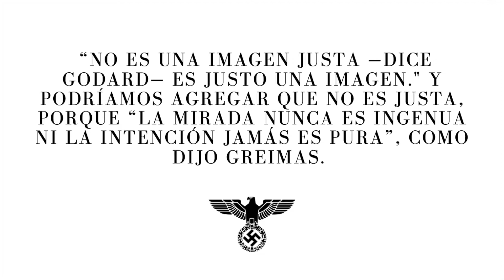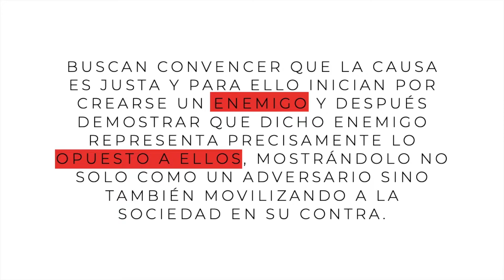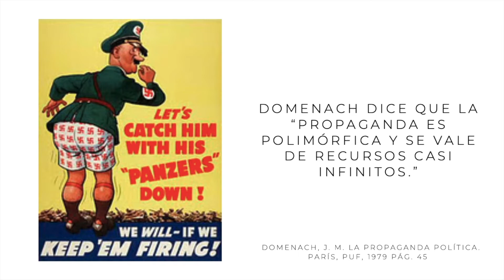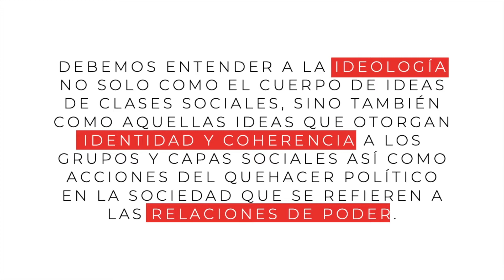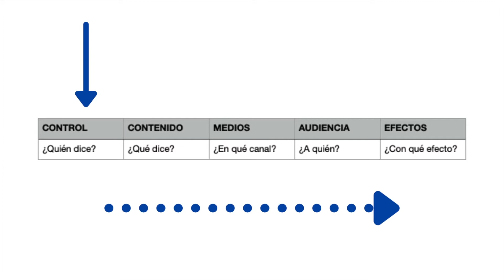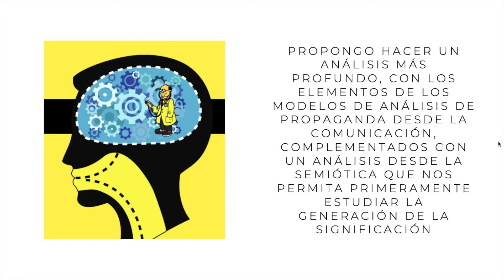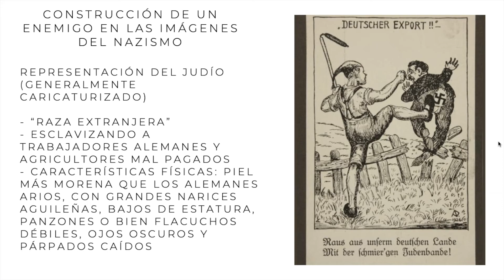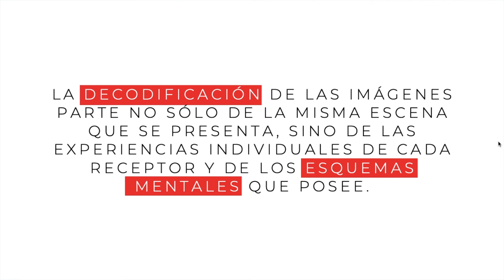Verónica Calvo | Las imágenes... | Coloquio Interinstitucional de Posgrados UACH - UAEM 2021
Verónica Calvo | Las imágenes como fuerzas ideológicas en los procesos políticos.

Este trabajo de investigación tiene como objeto material el análisis de una serie de imágenes propagandísticas estadounidenses y nazis, de la Segunda Guerra Mundial, mediante el uso de un modelo de análisis híbrido que rescata los modelos más reconocidos en el ámbito académico de la Comunicación y complementado con una propuesta semiológica.